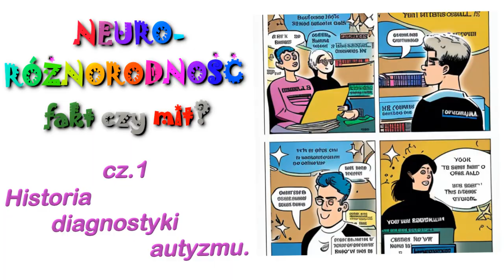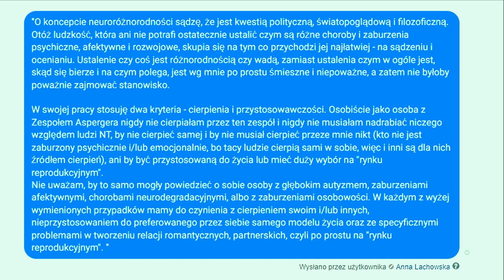NEURORÓŻNORODNOŚĆ - FAKT CZY MIT? Cz.1 Historia diagnostyki autyzmu.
CAŁY FILM: ; PREMIERA 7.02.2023 r. g. 19:45

Dane rachunku bankowego:
Fundacja PRZEMOCNIe
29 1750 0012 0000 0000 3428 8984